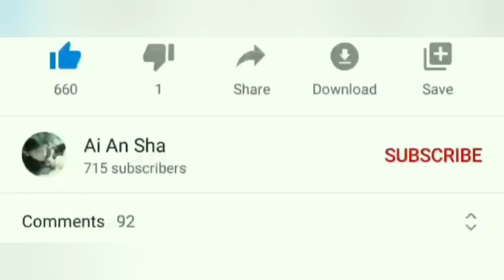Sol playing with the kids..